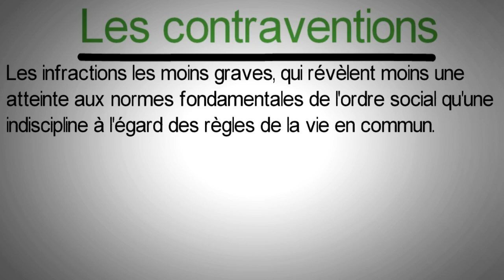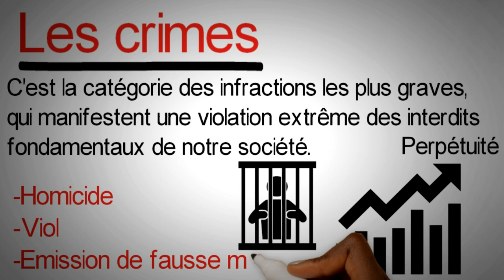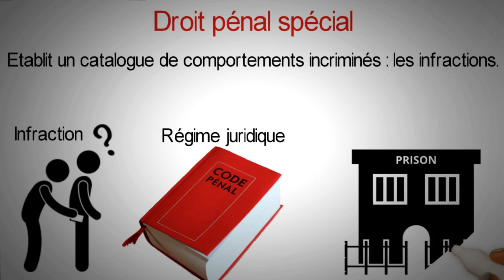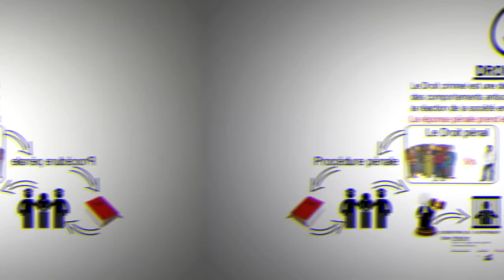Comprendre le Droit Pénal en 6 minutes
Nous publions au moins 2 vidéos par semaine:
-Mercredi
-Samedi